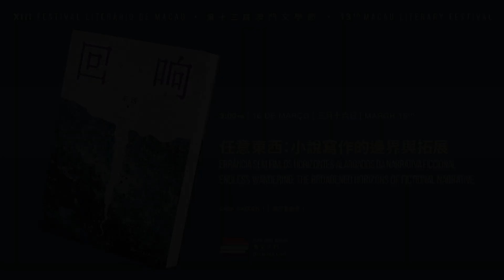Endless wandering: the broadened horizons of fictional narrative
Errância sem fim: os horizontes alargados da narrativa ficcional
任意東西：小說寫作的邊界與拓展

Speakers:
東西  (DongXi)
譚健鍬 (Tam Jianqiao)